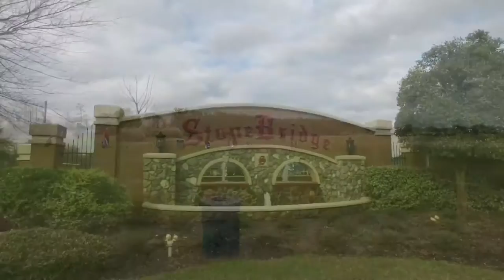25 Duck Haven Pointe Bossier City, LA 71111